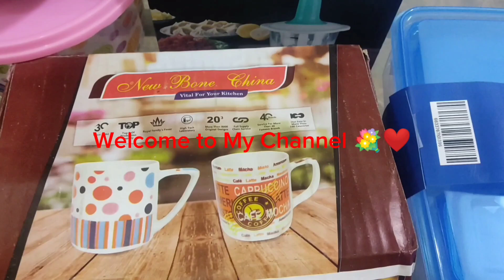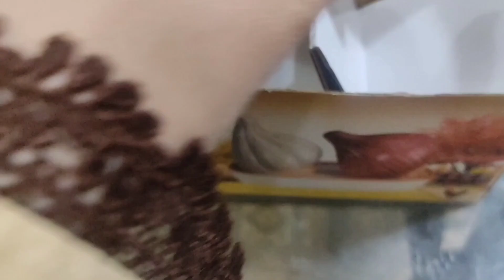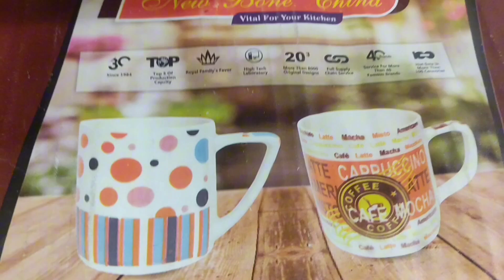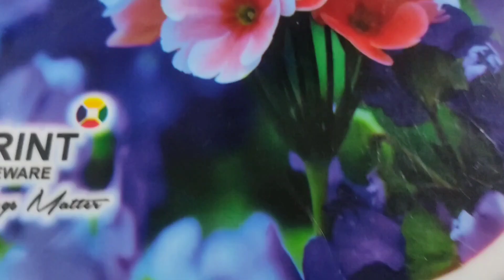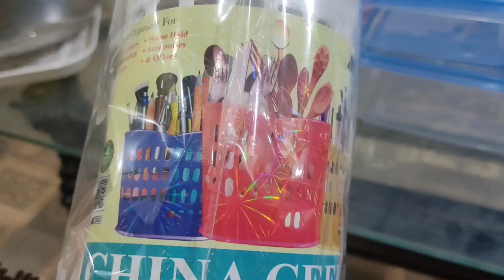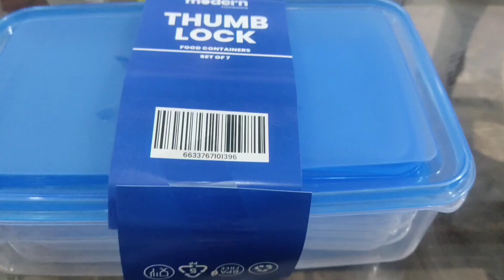RAMZAN MUBARAK ❤️ Ramzan Shopping 🛒 Vlog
Kitchen Shopping 🛒 for Ramzan ul Mubarak ❤️